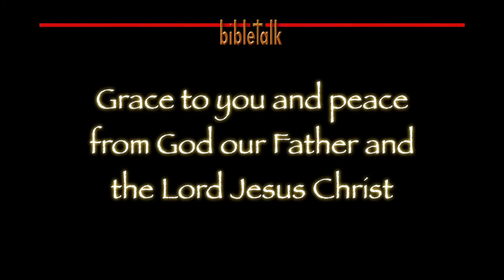In Search of Christianity: Red Sea Faith - Red Sea Fear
What the Lord did at the Red Sea was marvelous, it was wonderful. What His people did, not so much! What they did wrong is what we need to be on guard against in the church today.